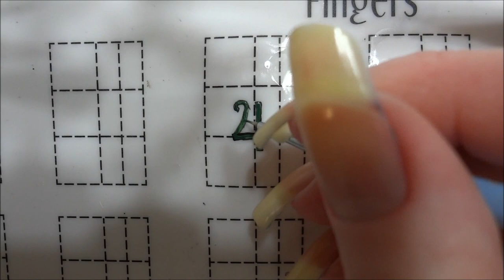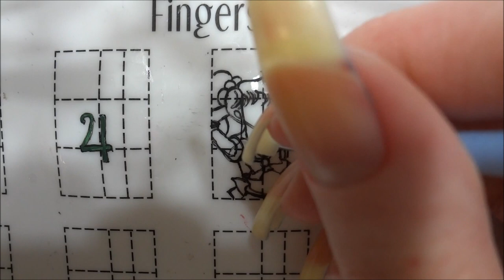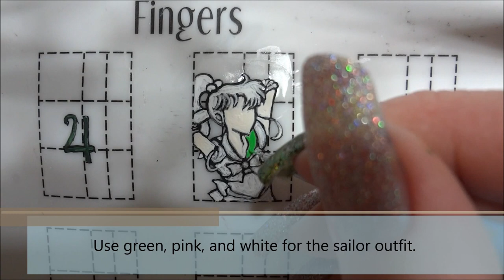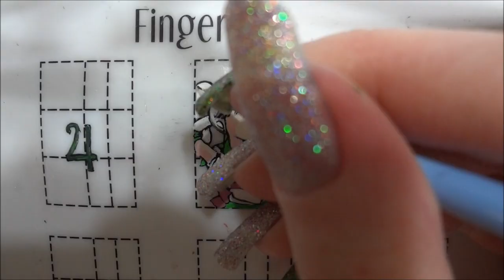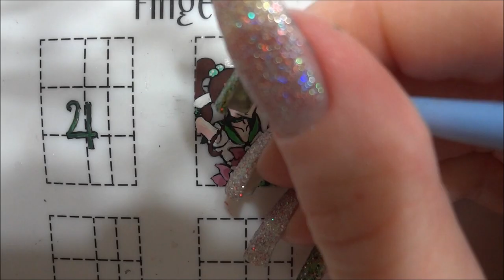Sailor Jupiter Freehand DIY Nail Art Tutorial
I decided to these nails of my favorite Sailor Senshi, Sailor Jupiter, to match my Halloween pumpkin!

Products Used:
- Base Coat - Zoya Anchor
- Pink Holo - Studio M "Magic Attraction"
- Green Holo - Stached Polish "One Does Not Simply Walk Into Mordor"
- Acrylic Paint
- Silicone Mat - Bliss Kiss Simply Neat Miracle Mat
- Winstonia "Something Blue" Nail Art Brushes
- Acetone - Zoya Remove+